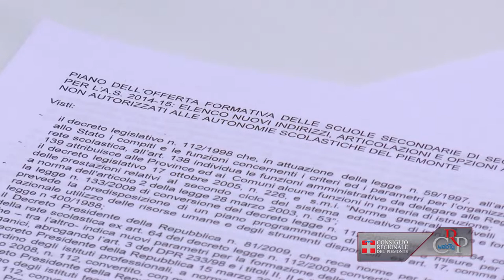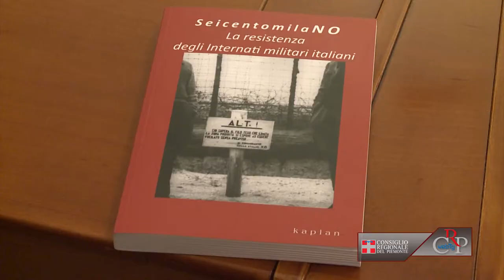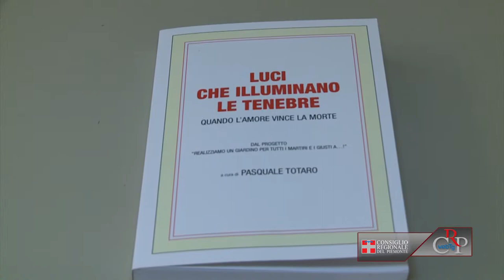CRP - Webtg n.3 del 24 gennaio 2014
A maggioranza la Commissione Bilancio ha approvato il testo della proposta di legge finanziaria, che contiene le disposizioni che appaiono indifferibili e urgenti. Proseguono intanto i lavori della Commissione per completare l'esame dei provvedimenti legati al bilancio.

Il liceo scientifico a indirizzo sportivo è la novità prevista dal Piano dell'offerta formativa delle scuole secondarie di secondo grado per l'anno scolastico 2014-'15. A maggioranza la Commissione Cultura ha espresso parere favorevole alla delibera della Giunta che a breve verrà trasmessa all'Ufficio scolastico regionale.

Immagini di uccelli esotici dal raffinato piumaggio, tratte dall'opera "A general synopsis of birds", dell'ornitologo inglese John Latham sono esposte fino all'8 marzo alla Biblioteca nazionale universitaria di Torino. La mostra, promossa dal Consiglio regionale, espone anche volumi di altri naturalisti e alcuni esemplari di uccelli.

Presentato a Palazzo Lascaris il volume "Seicentomila No. La Resistenza degli internati militari italiani" a cura dell'Archivio nazionale cinematografico della Resistenza e dell'Associazione nazionale ex internati, sezione di Torino. Allegato al volume, il dvd con le testimonianze di ex internati militari italiani realizzato anche con il contributo del Comitato resistenza e Costituzione.

Da febbraio, nelle scuole medie del Piemonte, gli educatori di Libera e Acmos conducono un progetto formativo contro il gioco d'azzardo e la prevenzione dell'usura. Promosso dall'Osservatorio regionale sull'usura, è articolato in laboratori differenziati per classe.

Alla Biblioteca della Regione di via Confienza 14, a Torino, fino al 26 febbraio è aperta la mostra "Studenti del Piemonte: sei secoli di Università a Torino". L'allestimento, curato da Marco Albera, propone un curioso spaccato del mondo studentesco universitario, che raccoglie diplomi e tesi di laurea finemente rilegate, foto di gruppo, manifesti e testimonianze della goliardia.

"Luci che illuminano le tenebre" è il titolo del volume di Pasquale Totaro presentato a Palazzo Lascaris per iniziativa dell'Associazione per il Tibet e i diritti umani istituita presso il Consiglio regionale. Il libro è dedicato alle storie dei martiri, dei giusti e delle figure esemplari vittime di genocidi e persecuzioni, a partire dalla tratta dei neri fino alle tragedie tuttora in corso.